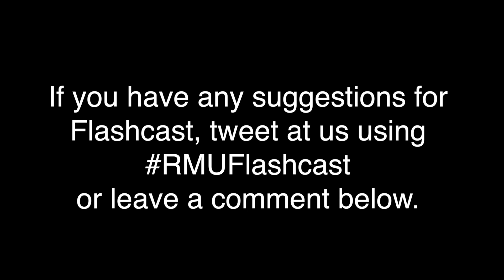Flash Cast 11